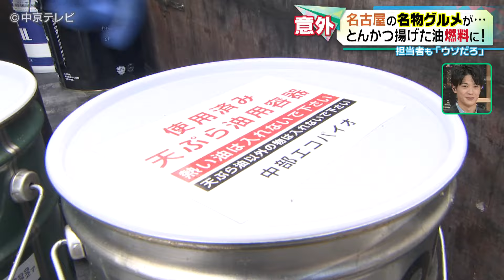【深刻な環境汚染】恵那の企業がモルディブ救う！？リゾートの影に“ごみの島”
世界有数のリゾート地、モルディブ。この華やかなリゾート地の影で起きているという深刻な「環境汚染」。そこで現地で“前代未聞”の廃食油のリサイクルに岐阜県恵那市の会社が挑むことを決意しました。
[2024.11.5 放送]